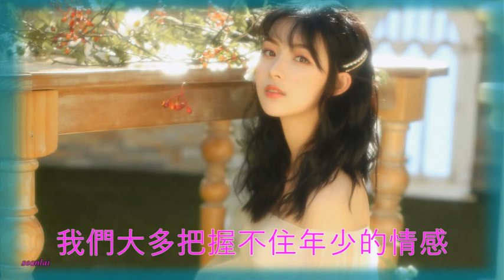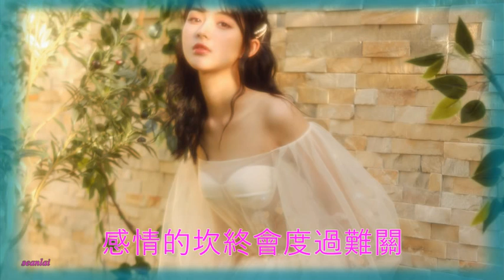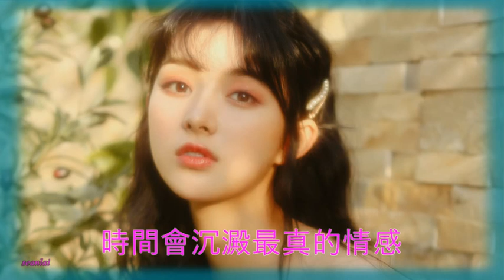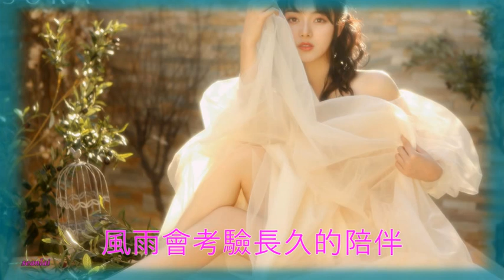【沉淀最真的情感】演唱：雨露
沉澱最真的情感
演唱：雨露
作詞：蕭榮萱   作曲：雨露

時光在忙忙碌碌中平淡
生活己習慣每日粗茶淡飯
愛情都躲不過現實的摧殘
我們大多把握不住年少的情感

日子在磕磕絆絆中平凡
沒有你我也沒有那麼艱難
感情的坎終會度過難關
這份情己散我也無畏懼傷感

時間會沉澱最真的情感
風雨會考驗長久的陪伴
那些揮之不去的黯淡
俘獲了月色裡愛的爛漫

就算我們沒走到最後
我也不會心存後悔遺憾

願你我的餘生有人相依相伴